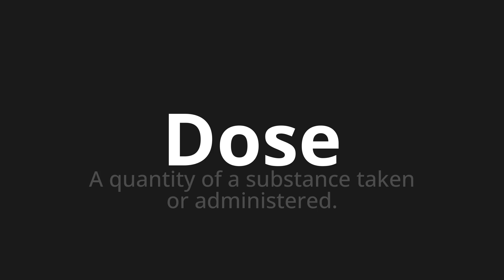How to pronounce Dose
Master the Pronunciation of 'Dose' - which means : A quantity of a substance taken or administered. 📝 with @HTPronounce 🎓🗣️ - [Your Guide to English]

Learn to pronounce 'Dose' perfectly in English with our easy and engaging tutorial by @HTPronounce! 📖📽️ In this comprehensive video, we provide you with native speaker examples 🗣️👂 and phonetic breakdowns 🎵 to ensure you get the pronunciation just right.

How to say Dose in English